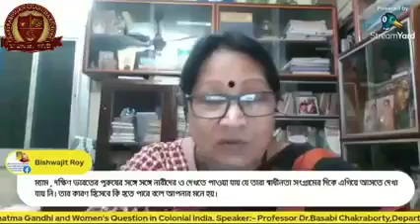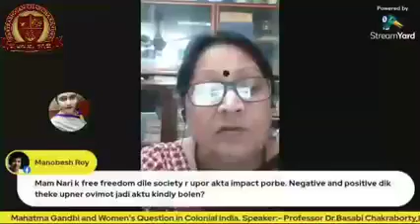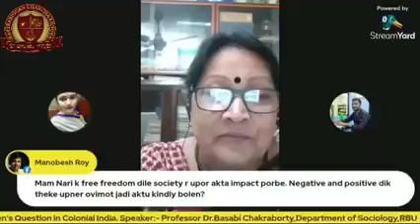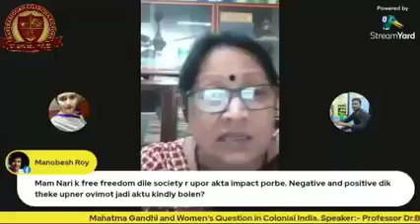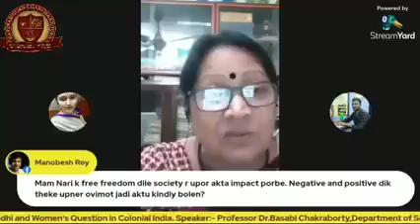Mahatma Gandhi and Women's Question in Colonial India.Speaker:-Professor Dr.Basabi Chakraborty,Part2